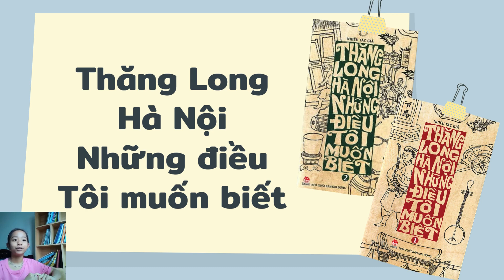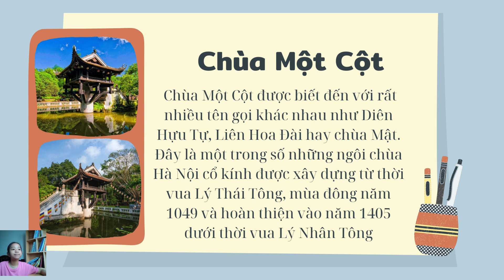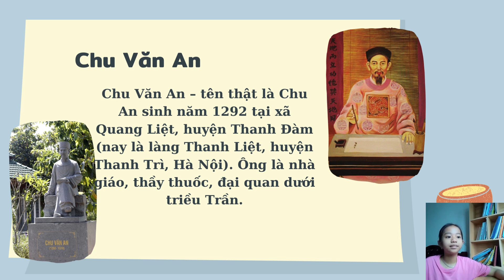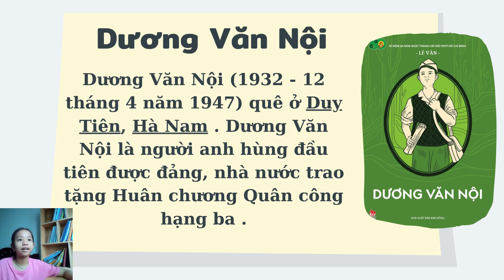BOOK REVIEW 2024 - Nguyễn Lê Na 6A5 trường THCS Vân Canh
Nguyễn Lê Na 6A5 trường THCS Vân Canh giới thiệu cuốn sách "Thăng Long Hà Nội những điều tôi muốn biết"